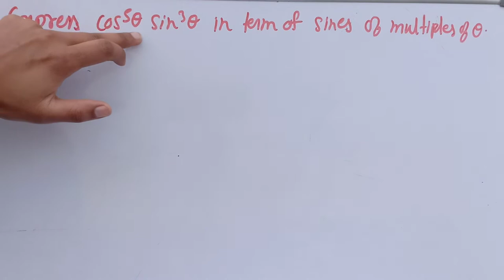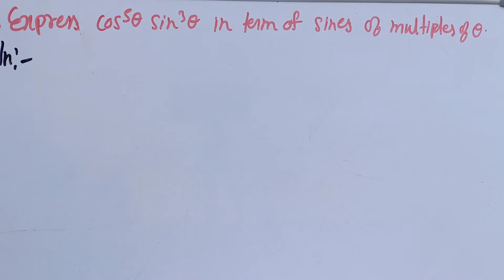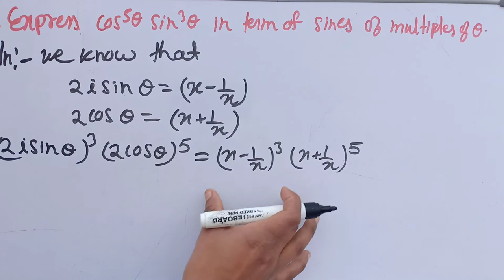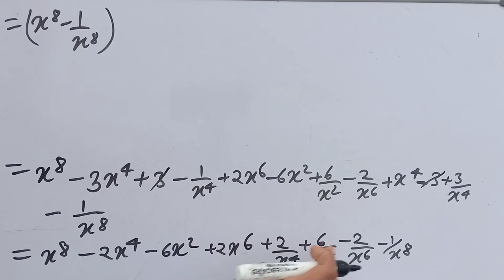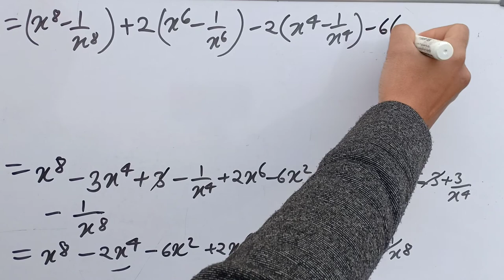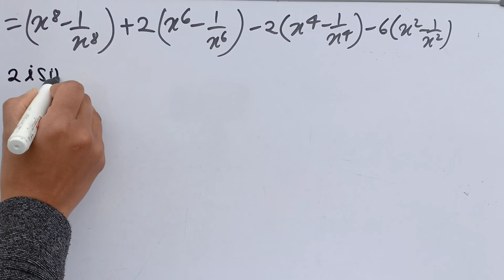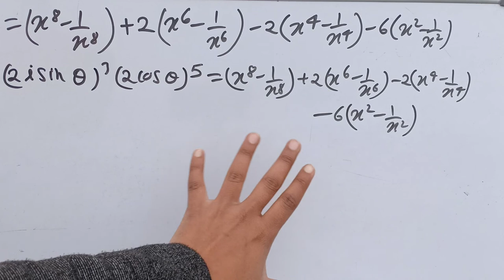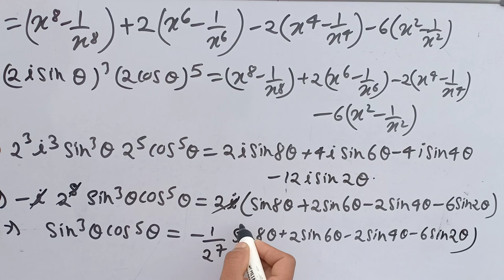Important Deducations From De Movier's Theorem paper 2 Semester 1 Lacture 6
Express cos^5 theta sun ^3 theta In Term Of Sines Of Multiples Of Theta

de Movier's Theorem by Susmita Sharma Classes

example of de Movier's Theorem

chapter 2 de Movier's Theorem

question of de Movier's Theorem

problem of de Movier's Theorem

De Movier's Theorem in Hindi

De Movier's Theorem in English

find cos n theta

find Sin n theta

expression of cos n theta

expression of sin n theta

BSC 1 st year de Movier's Theorem

BSC 1 st year expansion of sin n theta

BSC 1 st year expansion of cos n theta

semester 1 de Movier's Theorem

paper 2 de Movier's Theorem

trigonometry semester 2 paper 2

chapter 2 paper 2 de Movier's Theorem